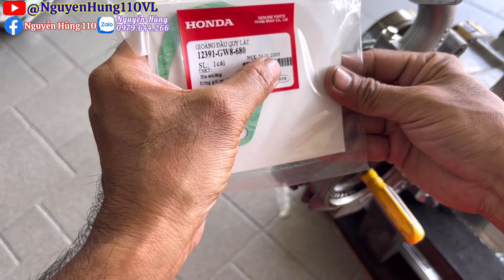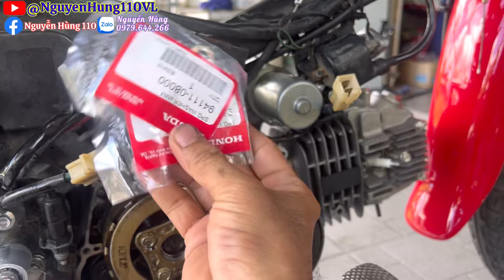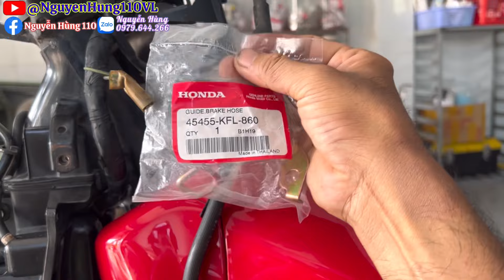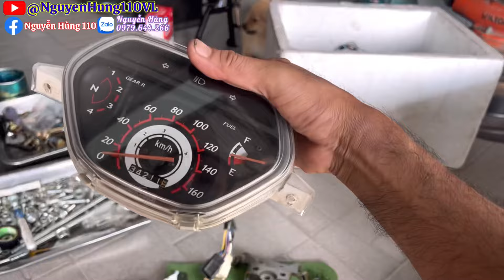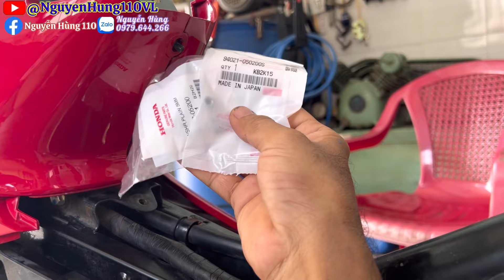nguyenhung110💥Gửi Đến Ace Cô Chú Bác Sàn Cục Máy Pít 99 Cho A Trai Vĩnh Long 🇻🇳MTE:0006384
💝NGUYỄN HÙNG CHỈ CHUYÊN 1 DÒNG XE WAVE THAI 110.Ngoài Ra Xe Khác Em Ko Có Mong Tất Cả ACE Thông Cảm.Em Xin Cám Ơn💝
🎞Nguyễn Hùng 110 mong muốn đem đến những video có giá trị hữu ích cho người xem từ cả tấm lòng cho Ae đam mê về dòng xe wave thailand 110 này.

♻️Zalo cá nhân : Nguyễn Hùng